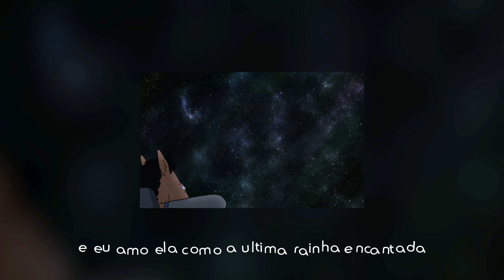DANÇA NO ESPAÇO - MATEUSTOM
Agradeço por assistir meu vídeo!!!

4 capo
Bb7M  F7M  Gm7  Am7

É eu invento...
Eu invento romance
Porque...
Eu passo muito tempo com meu eu interior
E ninguém vai amar esse cara, é serio...

Po meu cê sabe
Que o tempo voa alto nessa nave
E nós dois não estamos tão estáveis
Pra voar assim tão perto do sol

Que o ar nesse lugar ta meio razo
E nosso amor ja foi mais escasso
Então vamo sair e ir dançar

Então vem e vai, vem e vai
E mostra como faz...
Vem e vai

E ela dança e me encanta nesse espaço sideral
E ela balança e se mostra como a abelha no quintal
Que vem beijando suas flores da forma mais delicada
Eu amo ela como a ultima rainha encantada

vem e vai, vem e vai

Isso não o problema de todo mundo é o meu também
É que a gente só quer ouvir o que a gente já acredita
Então vamo só fingir estar feliz e eventualmente
A gente vai esquecer que ta fingindo